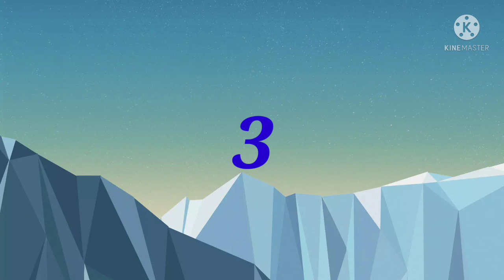Weekly one creation//First topic of facts//Intresting facts in telugu